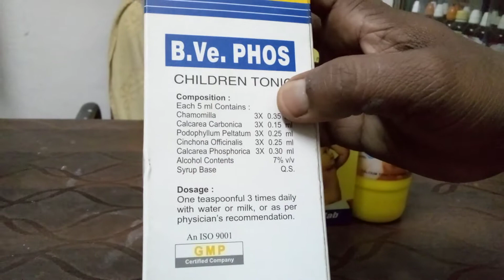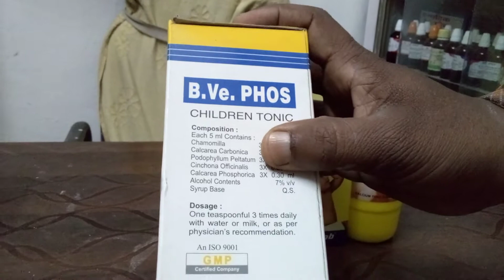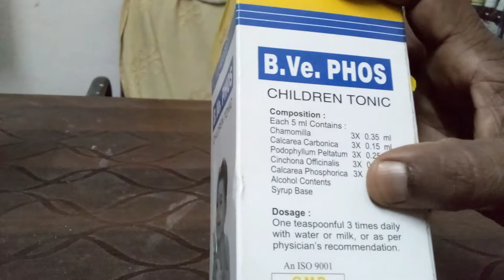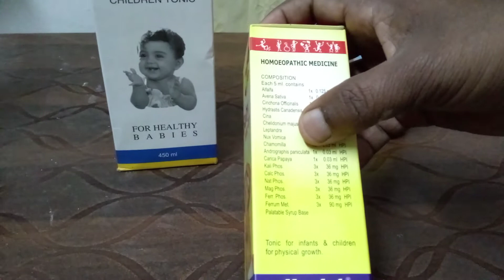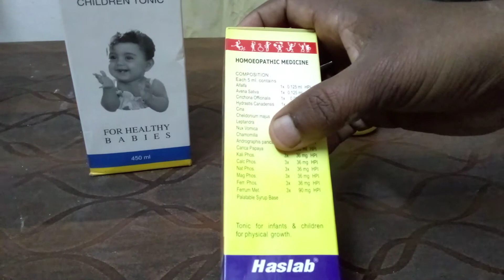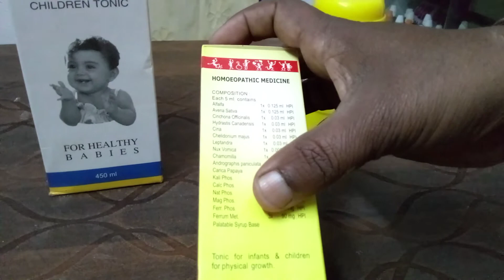B-Ve-PHOS# tonic दुबले पतले# बच्चे के भूख ताकत लम्बाई वजन बढाने के लिए।चमत्कारी दवा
Best CHILDREN # tonic ? दूबले पतले बच्चों के लम्बाई वजन ताकत बढाने के लिए चमत्कारी दवा ?dr.harishankar anand

tonic for infants & children for physical growth useful as a genral tonic for dentition diarrhoea&vomating of milk due to calcium &vitamin deficiencies chamomilla.3x.podophyllum.3x.cinchona.3x calcarea phos 3x vaishnavi homeo clinic mallhchak more jehanabad bihar 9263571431